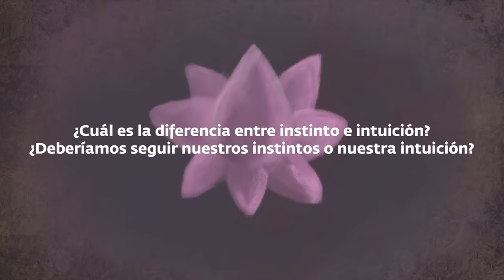¿Cómo puedes desarrollar tu intuición? | Sadhguru Español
Sadhguru examina la diferencia entre instinto e intuición, y explica qué significa realmente la intuición.